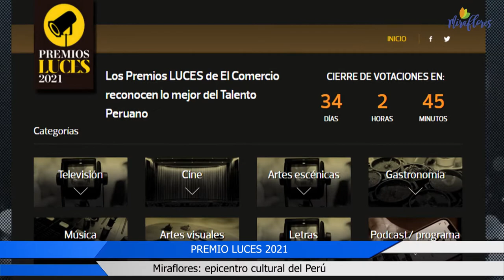PREMIO LUCES 2021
La actividad cultural en Miraflores  se reactivó en 2021 y  ya recibe merecido reconocimiento. Las nominaciones a los Premios Luces del Diario El Comercio han considerado  diversas actividades realizadas en espacios culturales del distrito.